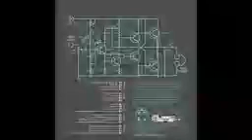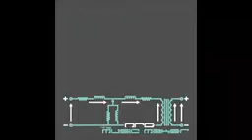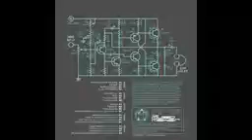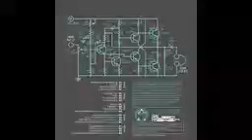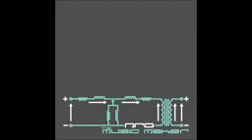NRG – Tripswitch New Decade Remix